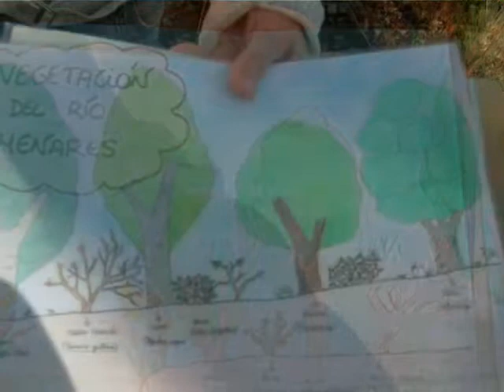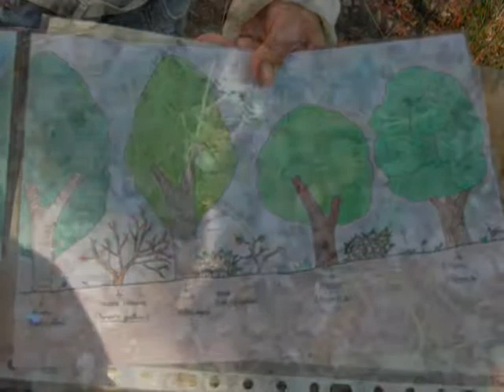4º de diver en el río henares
Excursión por el río henares